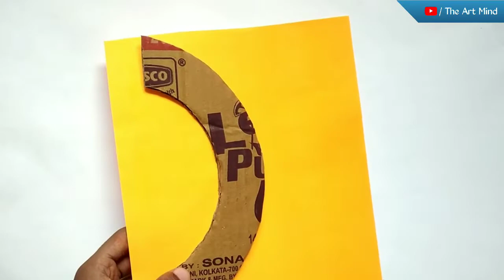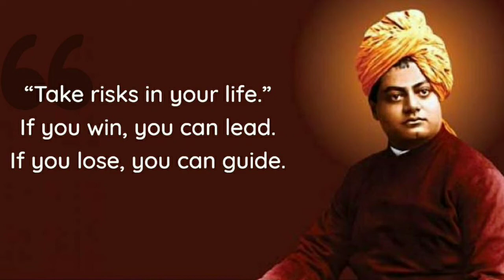Youth day special craft / Swami Vivekanand model / cardboard craft / The Art Mind